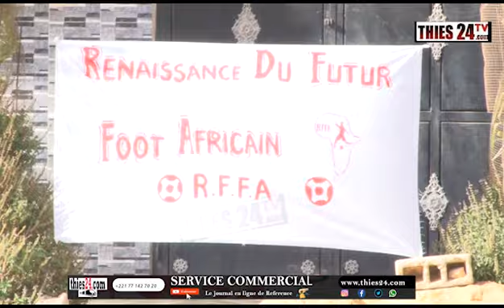L'école de football la Renaissance du Futur Foot Africain (RFFA) carbure à Sampathé